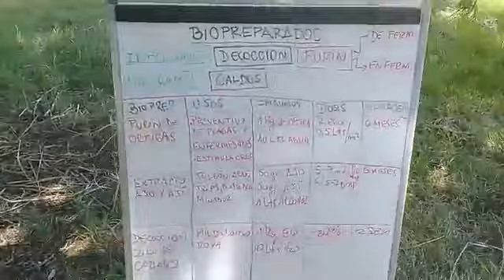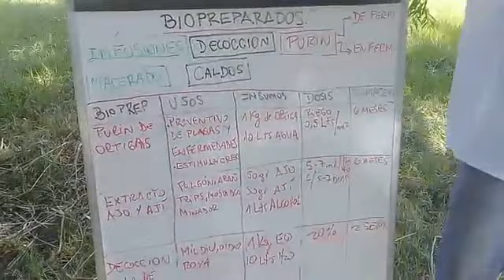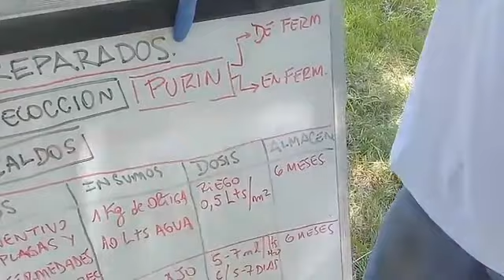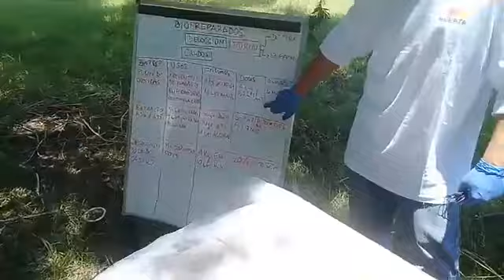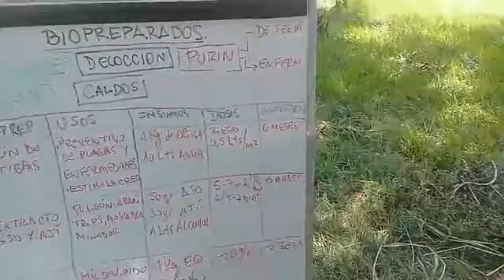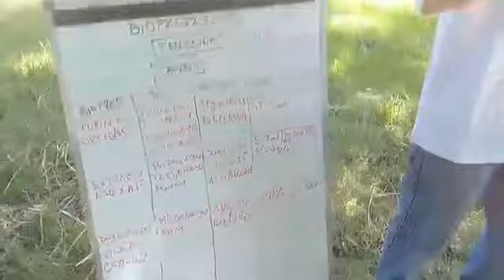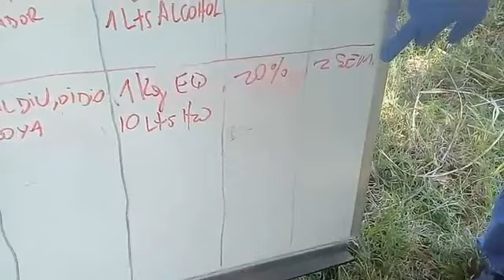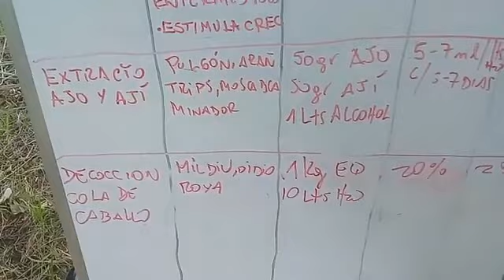Encuentros online con el ProHuerta Marcos Juárez - 9 - Biopreparados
Por: Ing. Ignacio Stantero - Novena transmisión vía página de Facebook del INTA Marcos Juárez de charlas para la huerta familiar. Diciembre 2019